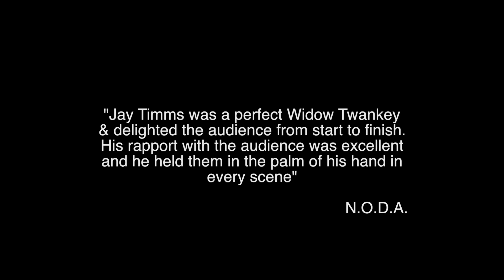Widow twankey show reel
Pantomime dame show reel